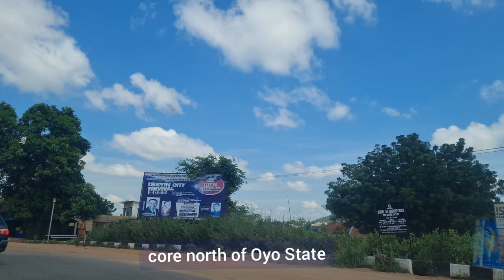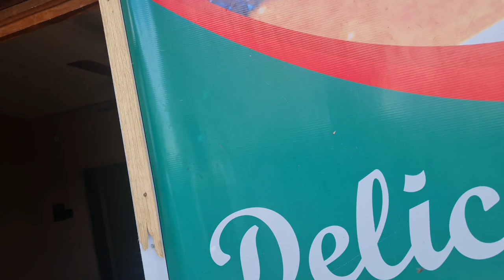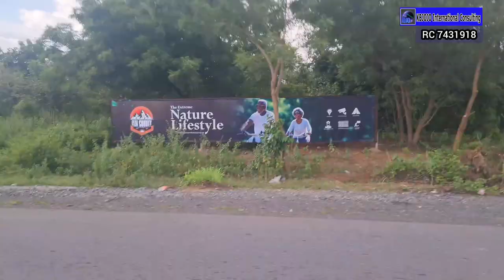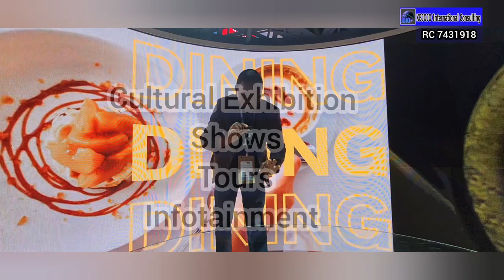An AFRICAN TOWN BESEIGED BY SPIRITS - Dining WIth local people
I visited Mysterious Town in Africa, Where The Spirits Are Dining wIth Local People
Mysterious Town in Africa With Suspended Lake